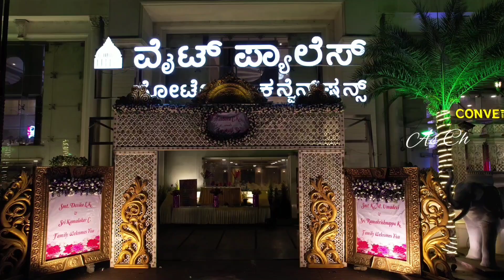As Ch Drone Shoots